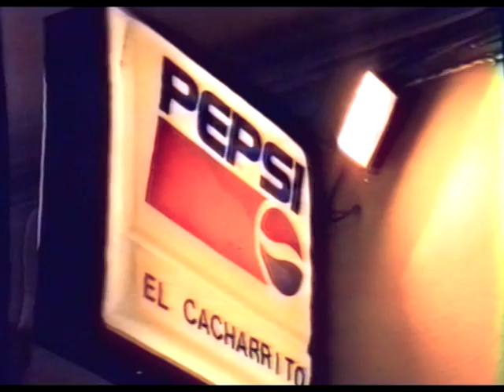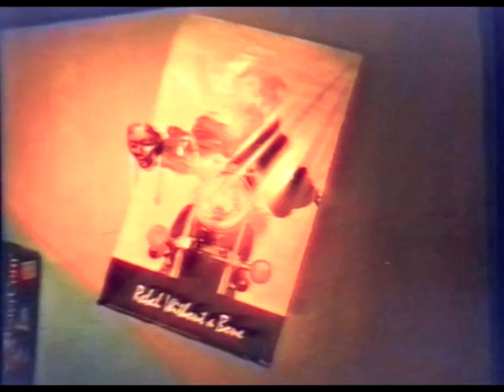Carmona de Noche - 1995 - Archivo TVC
En 1995 "La Marcha" de Carmona estaba en Fuente Viñas. Vuelve a ver el "Utopía", la Cafetería "Alalba", "El Cacharrito", "La Jaula", "El Cuervo",  El Pub "Loro", "El Callejón" y la Discoteca "Cotton" de Verano en este reportaje realizado por Víctor Castañeda y Carlos J. Lopez para Televisión Carmona.